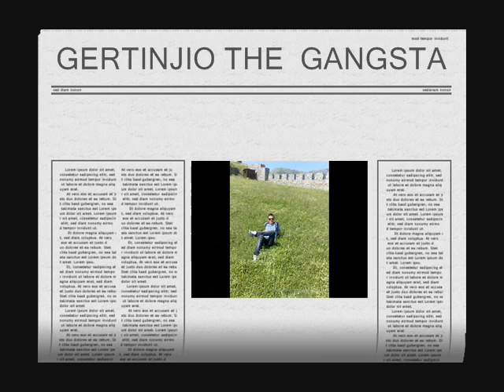Gertinjo Gangsta .wmv